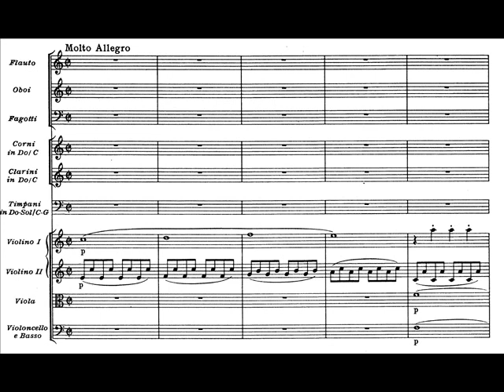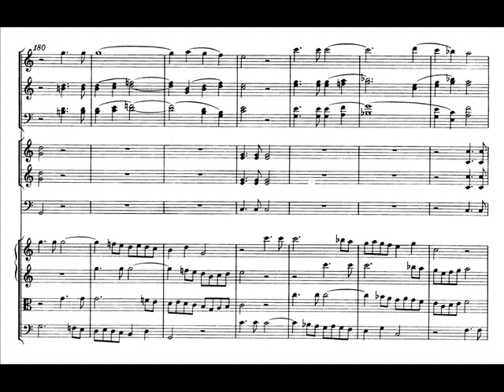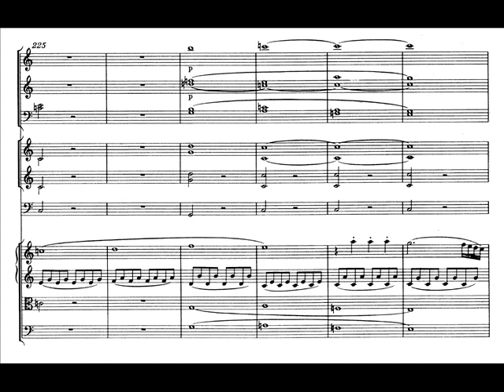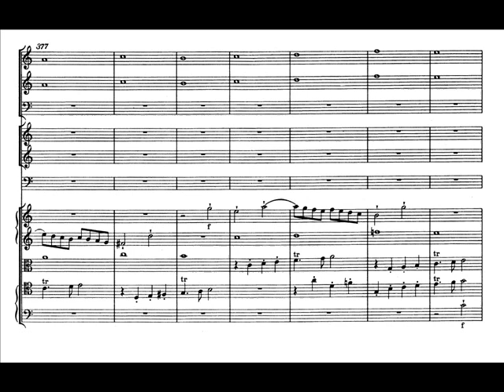Mozart - Sinfonia Jupiter K. 551 in Do maggiore, finale (IV movimento)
Fantasmagorico finale della sinfonia Jupiter di Mozart, pietra miliare della musica classica. Quattro motivi principali danno vita ad un'intricata tessitura polifonica. Nella coda conclusiva vengono addirittura sovrapposti tutti insieme, mentre il motivo principale risuona nei corni e fagotti (10:11), e poi anche nei timpani (10:25), in un'apoteosi irresistibile.
00:00 Esposizione
02:10 Ripetizione Esposizione
04:21 Sviluppo
05:19 Ripresa
07:09 Ripetizione II parte (Sviluppo e Ripresa)
09:57 Coda